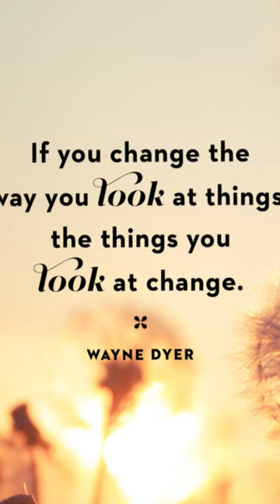true life story...😌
Life is a journey filled with ups and downs, twists and turns, and unexpected surprises. It is a tapestry of moments, experiences, and emotions that shape our existence. Here are a few quotes that capture different aspects of life's description:

"Life is not measured by the number of breaths we take, but by the moments that take our breath away." - Maya Angelou

"In the end, it's not the years in your life that count. It's the life in your years." - Abraham Lincoln

"The purpose of life is not to be happy. It is to be useful, to be honorable, to be compassionate, to have it make some difference that you have lived and lived well." - Ralph Waldo Emerson

"Life isn't about finding yourself. It's about creating yourself." - George Bernard Shaw

"Life is 10% what happens to us and 90% how we react to it." - Charles R. Swindoll

"Life is really simple, but we insist on making it complicated." - Confucius

"Life is a daring adventure or nothing at all." - Helen Keller

"Life is not a problem to be solved, but a reality to be experienced." - Søren Kierkegaard

These quotes reflect the diverse perspectives and insights into the beauty, challenges, and purpose of life. Each quote invites contemplation and offers a unique perspective on our existence.